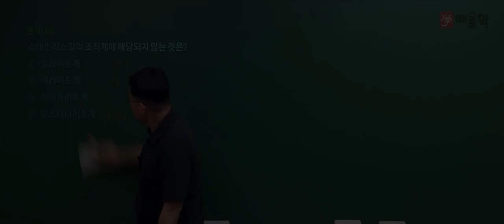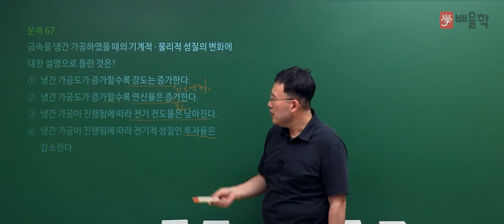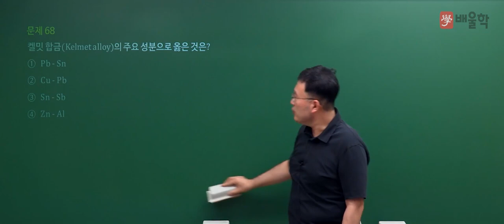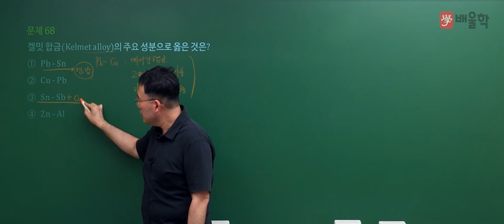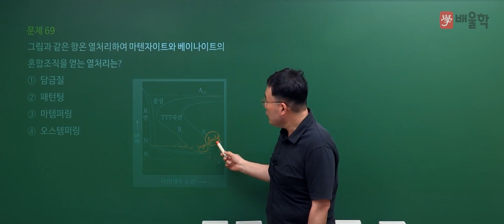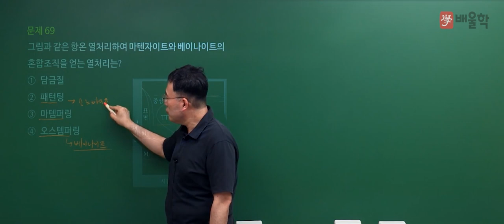[일반기계기사 필기] 2021년 2회 필기 기출 풀이 4과목 기계재료 및 유압기기2 - 김영기 교수님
23년 강의경력, 기계 장인 김영기 교수님의
2021년 2회 일반기계기사 필기 4과목. 기계재료 및 유압기기 기출문제 해설 강의!

일반기계기사, 일반기계기사실기, 열역학제2법칙, CAD, 일반기계기사필기, 열역학, 유체역학, 기계공학, 케드, 재료역학, 기계기사, 3D캐드, 일반기계기사시험일정, 일반기계기사자격증, 기계자격증, 일반기계기사기출문제, 일반기계기사작업형, 일반기계기사필답형, 일반기계기사인강, 일반기계기사가답안, 일반기계기사시험, 재료역학기초, 일반기계기사필답, 일반기계기사기출, 일반기계, 기계기사시험, 일반기계기사필기시험, 기계열역학, 기계기사필기, 열역학강의, 유체역학강의, 일반기계기사답안, 일반기계기사정답, 일반기계기사필기답, 3역학, 일반기계기사실기작업형, 재료역학강의, 일반기계기사실기필답형, 기초유체역학, 열역학문제연습, 역학문제, 일반기계기사필기인강, 기계3역학, 유체역학개론, 재료역학인강, 열역학인강, 열역학기초, 일반기계기사강의, 기계3역학기초, 일반기계기사과년도, 일반기계기사독학, 일반기계기사재료역학, 재료역학문제풀이, 유체역학인강, 재료역학입문, 역학강의, 역학인강, CAD강의, 일반기계기사필기강의, 일반기계기사채점, 일반기계필기, 일반기계기사실기강의, 유체역학공부법, 기계일반인강, 일반기계기사실기준비, 일반기계기사인강추천, 3역학인강, 기계기사강의, 기계기사기출문제, 일반기계기사강의추천, 일반기계기사기출해설, 일반기계기사동영상, 일반기계기사인터넷강의, 일반기계기사필기인강추천, 일반기계기사실기필답, 일반기계기사기출풀이, 일반기계기사문제풀이, 일반기계인강, 기계재료역학